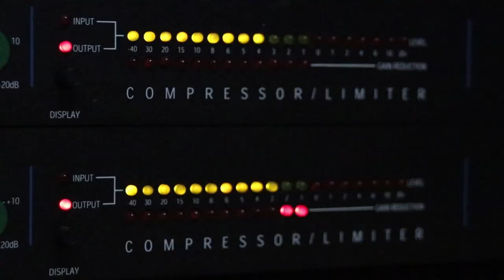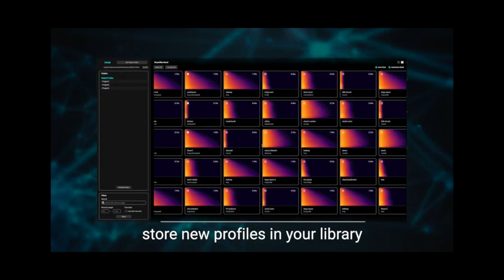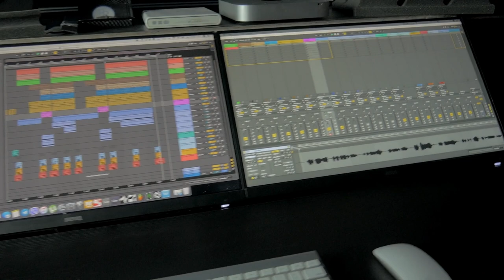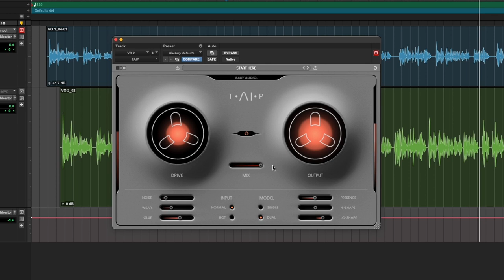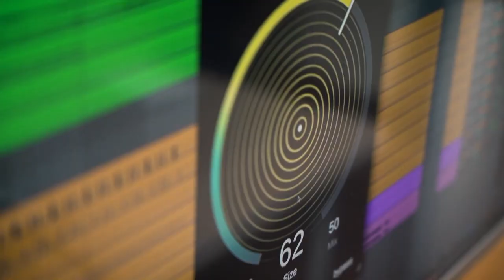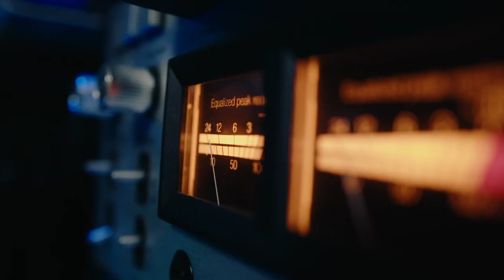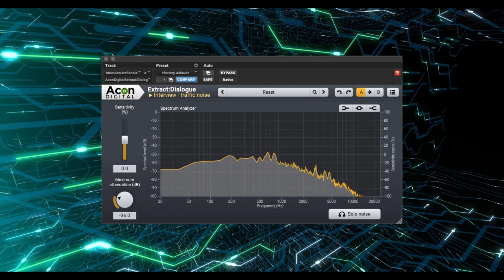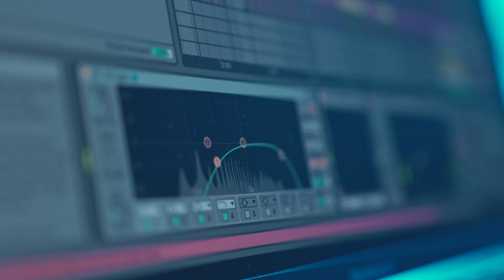٧ اضافات تستخدم تقنية الذكاء الاصطناعي في الانتاج الصوتي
Music from
الموسيقى المستخدمة

موقع مهارات ملو للدورات التدريبية في الانتاج الصوتي

🔉Directional Speakers
سماعات الاتجاه الموحد